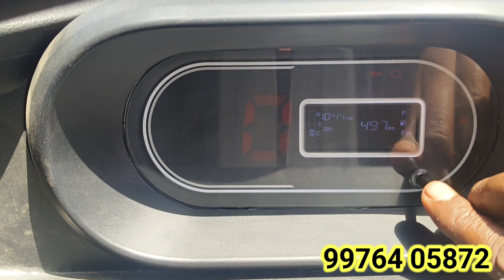Intra V30 Madal 2022 வாகனம் விற்பனைக்கு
1.AUTOMOBILE WORLD

V.VINOTH KUMAR
SIR PLEASE CALL ME OFFICE TIME
10.00 AM TO 5.00 PM

(SUNDAY LEAVE )

10.00 AM TO 5.00 PM

CREDIT:
Source: Wikipedia

10.00 AM TO 5.00 PM

(SUNDAY LEAVE )

10.00 AM TO 5.00 PM

1.AUTOMOBILE WORLD

MY CHANNEL OTHER VIDEOS LINKS

CREDIT:
Source: Wikipedia